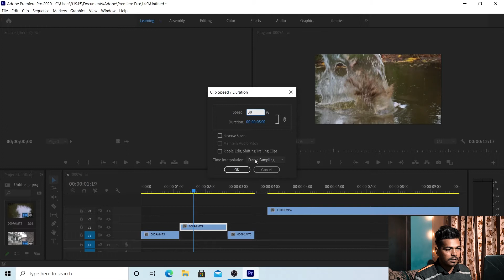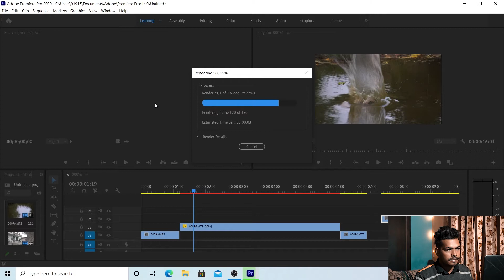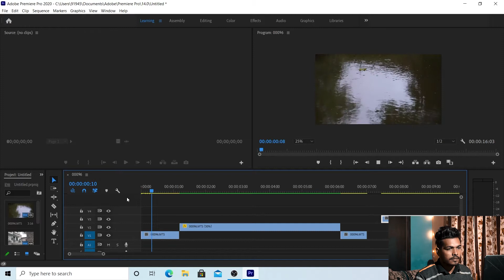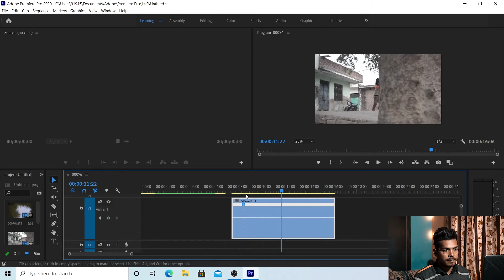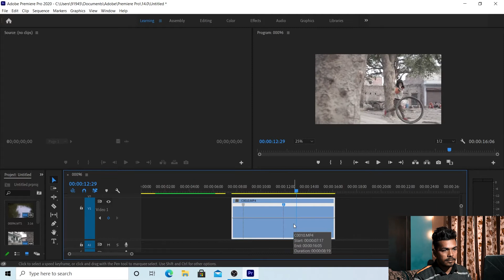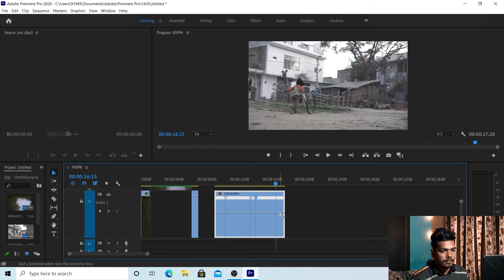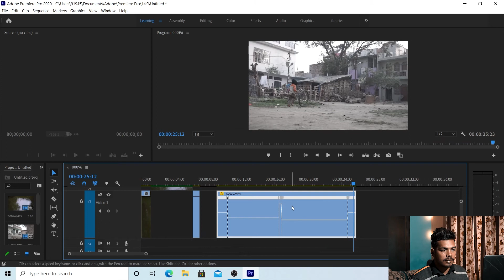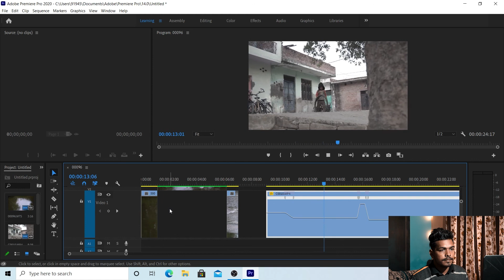How to use Speed Ramp Smooth Slow Motion 30 fps and 60 fps footage in Premiere Pro Tutorial 2nd